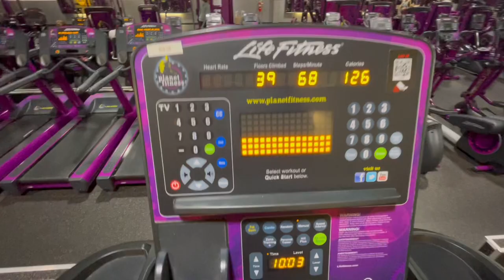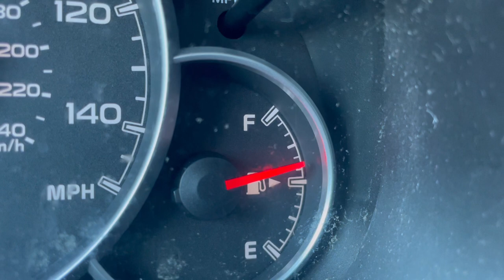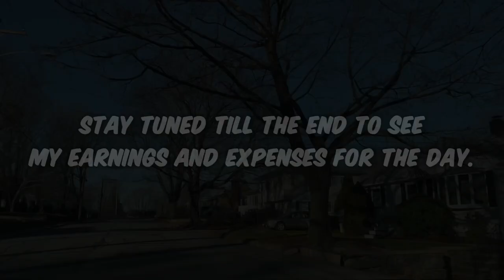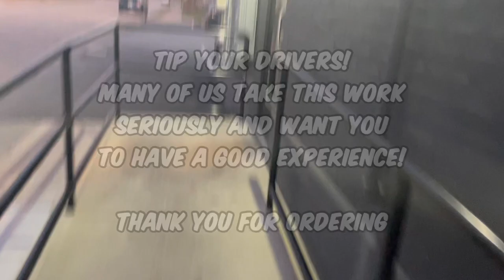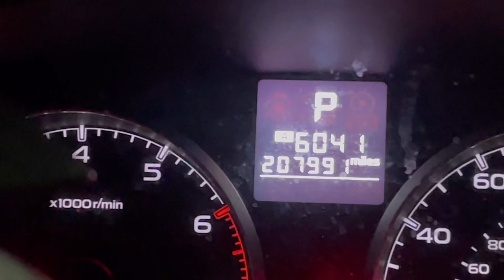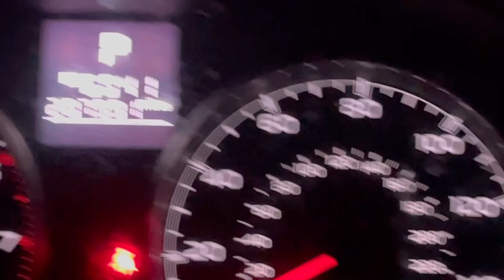Day in the Life of a Nomad Gig Worker | Profit & Loss Analysis | Holiday Style🎄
In today’s video I will take you with me as I strive to hit my daily goals! It’s a Christmas adventure!🎄